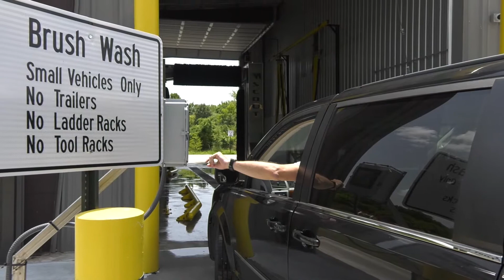SmartWash Super Scout and Storm Whiting Systems fleet wash systems_ Fayetteville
for more information please fill out the contact form on our